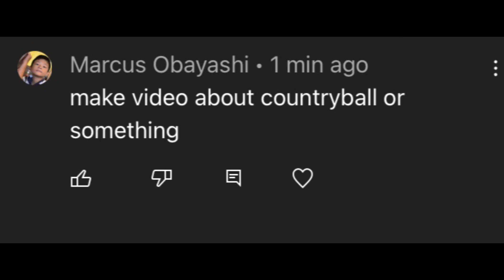My most favorite Rainbow friend character